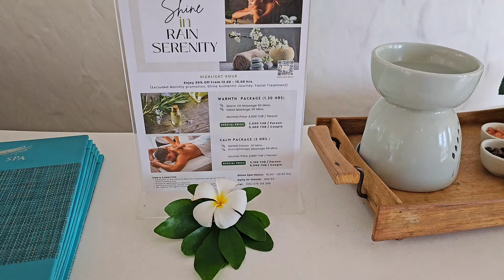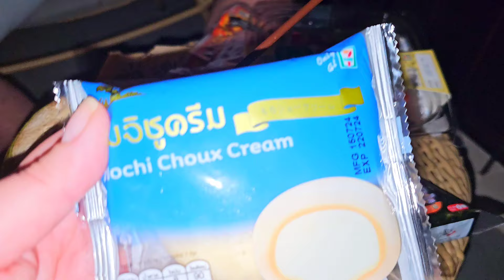Таиланд Пхукет Пляж Ao Yon Beach Отель Bandara Phuket Beach Resort Завтрак Обед в кафе Lae lay Ужин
Этот видео влог о нашем отдыхе в Таиланде на острове Пхукет.
Пляж Yon Beach.
Отель Bandara Phuket Beach Resort,  Завтрак в отеле.
Обед в кафе Lae lay
Ужин из магазина 7/11

Благодарю за 👍🏻
Вам не сложно, мне приятно 😊

📌 и нажать 🔔 , чтоб не пропустить новые видео

Наш отпуск 2024

Норильск - Красноярск. Летим авиакомпанией Nordstar

Красноярск. Первый раз в городе: где были, что видели. Гостиница "Ермак" обзор номера

Красноярск. Завтрак в гостинице Ермак. Аэропорт, бизнес зал. Летим на Пхукет а/к Аэрофлот

Таиланд Пхукет Ао Yon Beach Hotel Bandara Phuket Beach Resort Заселение Обед Ужин Кафе Flamingo